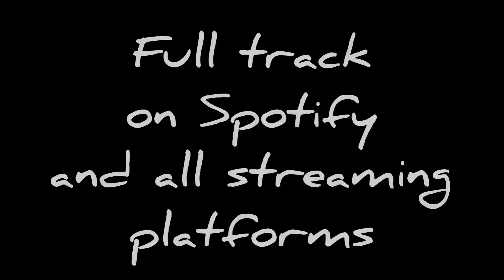Surprise mother f***** n•2